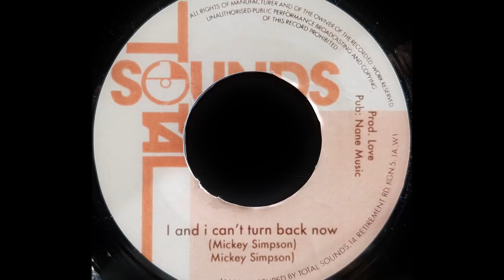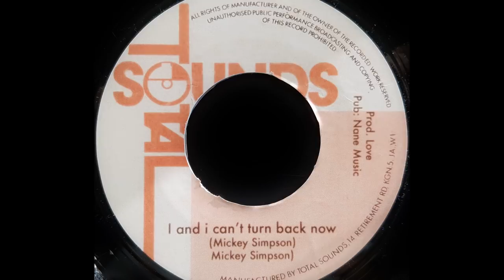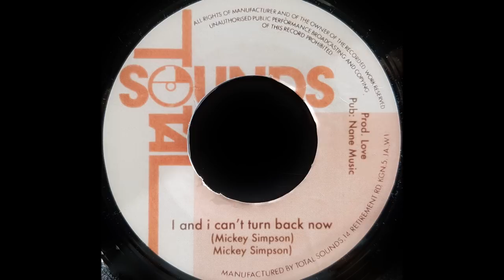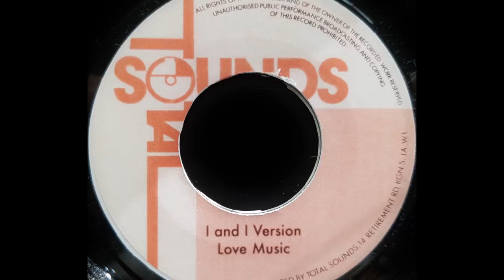MICKEY SIMPSON - I And I Can't Turn Back Now [1975]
TOTAL SOUNDS 7'' (re)